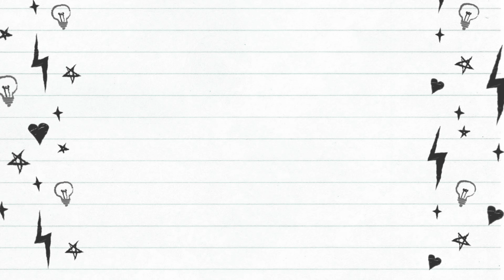Kawasaki ZX-14R 2018 Run at Donington Park National Circuit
The ZZR1400 or Kawasaki Ninja ZX-14 and ZX-14R (2006–2020), is a motorcycle in the Ninja sport bike series from the Japanese manufacturer Kawasaki that was their most powerful sport bike as of 2006.[8] It was introduced at the 2005 Tokyo Motor Show[9] and released for the 2006 model year as a replacement for the Kawasaki ZZ-R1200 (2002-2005). The ZZR1400 is capable of accelerating from 0–60 mph in 2.5 seconds.[10] The top speed is electronically limited to 186 mph (299 km/h) as a result of an agreement between the major Japanese and European motorcycle manufacturers.

This video made using Ride 4 Simulator on PC with RTX 3070 at 4K resolution.